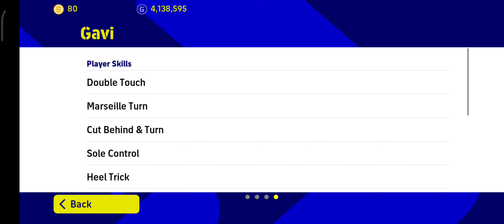e football purchase match pass gavi 💓 e football 22 gavi |GAMING WITH KHANZI